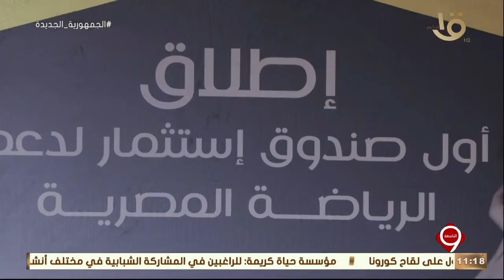التاسعة | إطلاق أول صندوق استثمار لدعم الرياضة المصرية